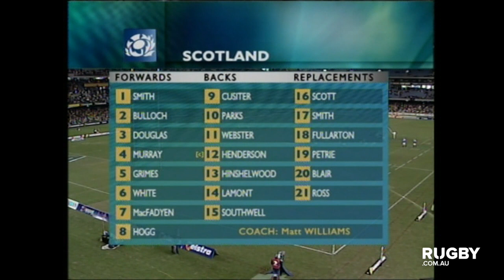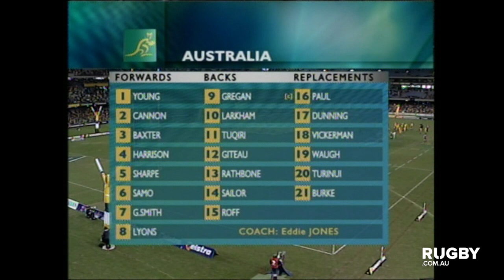FULL REPLAY | 2004 Wallabies vs Scotland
Take a look back at the 2004 clash between the Wallabies and Scotland in Melbourne.